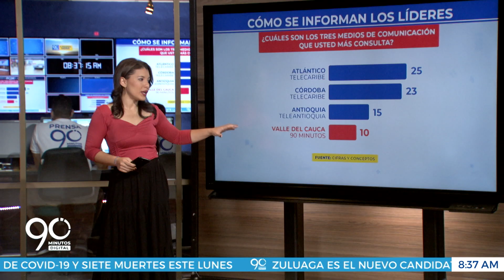90 Minutos líder entre los líderes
Noti90 De acuerdo a una encuesta realizada en los últimos días, el Noticiero 90 Minutos es el primer noticiero en el Valle del Cauca, la opción de los líderes de opinión para poder informarse. Lo que confirma que somo el mejor noticiero regional de Colombia y seguiremos trabajando para estar más cerca de ustedes.